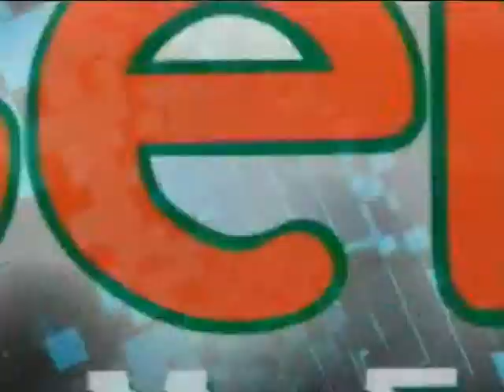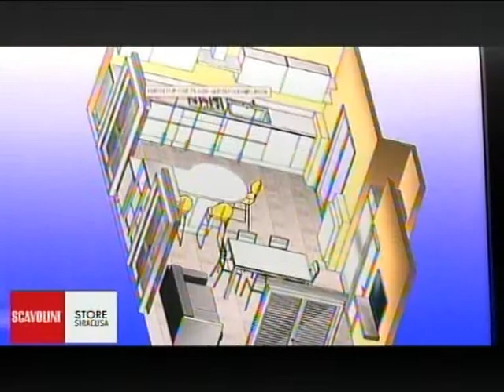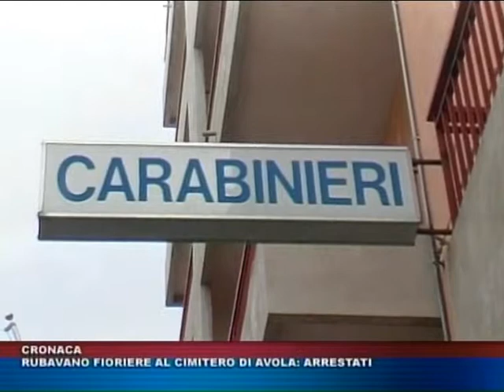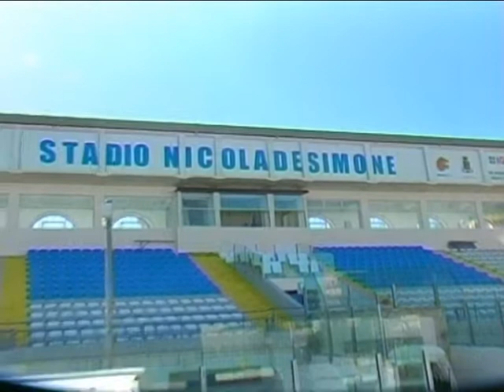TG TRIS del 28 aprile